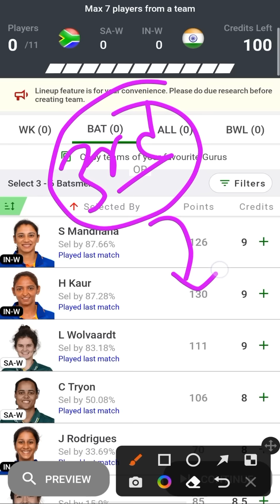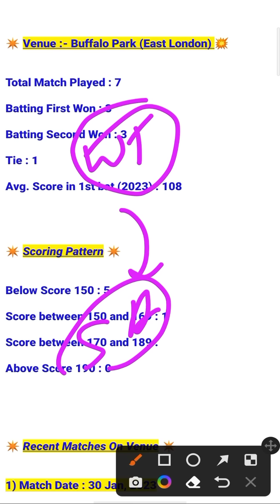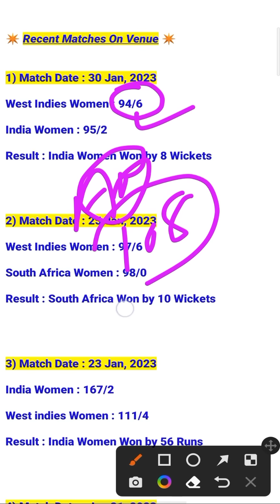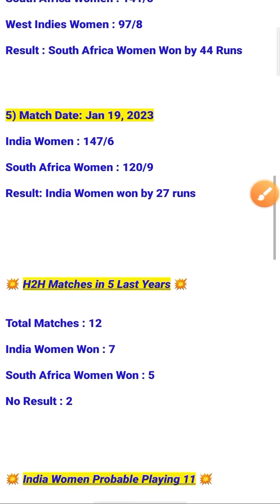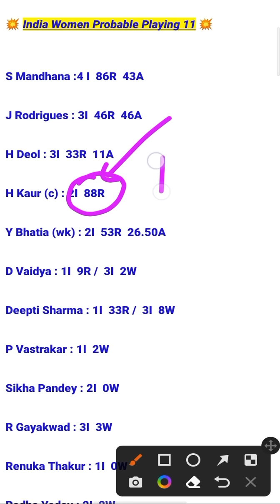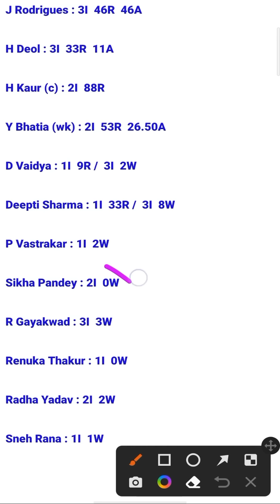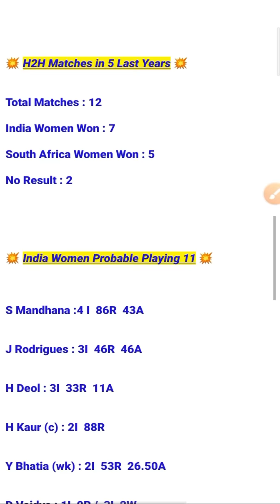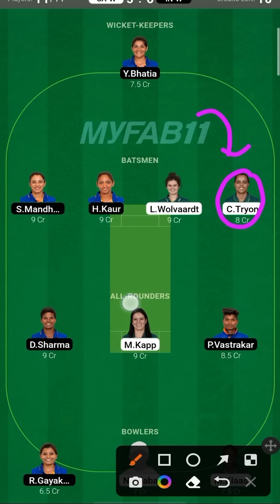SA-W vs IND-W T20 Final 2023 | Team Prediction | SA-W vs IN-W T20 Final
sa-w vs ind-w t20 final team prediction | sa-w vs in-w t20 2023| sa-w vs ind-w |

1. This analysis is based on my Understanding, knowledge and instinct .While selecting your team, consider the points mentioned and make your own decision.

3. This game involves an element of financial risk and may be addictive. Please play responsibly and at your own risk.